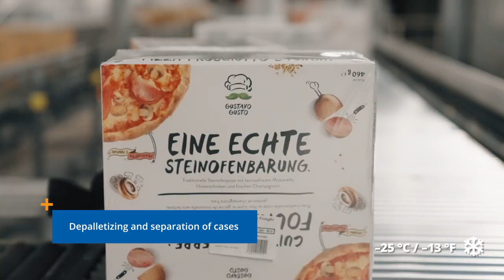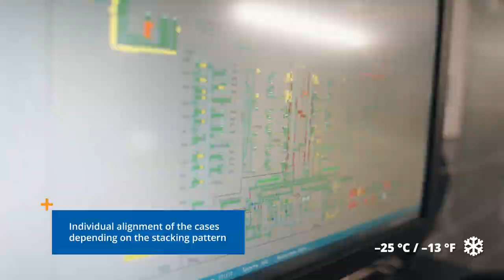Material Flow OPM Frozen Food Process (Migros Neuendorf) | WITRON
WITRON has integrated leading-edge logistics technology into an existing building of the Swiss food retailer MIGROS. The distribution center in Neuendorf will supply more than 2,630 stores / delivery points with 3,500 different frozen goods. The system with an ambient temperature of -25° C / -13° F is designed to pick more than 100,000 cases per day.